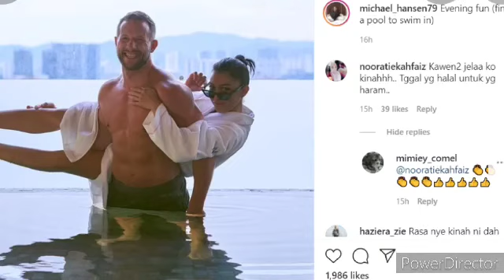BERITA TERKINI!! PELAKON TERKENAL MALAYSIA DI KECAM TERUK OLEH NETIZEN!!